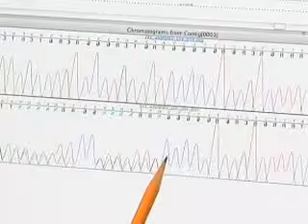Insulin Receptor Gene Fingered in Type 2 Diabetes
Mutations in an insulin receptor gene may play a role in nearly one out of 10 cases of type 2 diabetes among individuals of white European descent, researchers found.